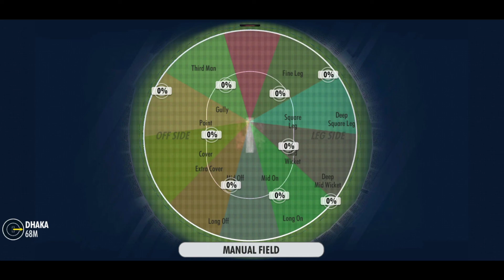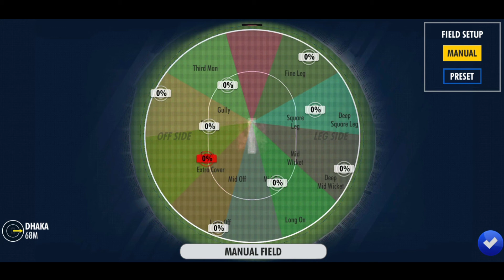Online Rivals Gameplay With Fun #1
Hello guys I'm back with another gameplay video of World cricket Championship I hope you guys like the video then please subscribe to my channel and click on the bell icon for new updates